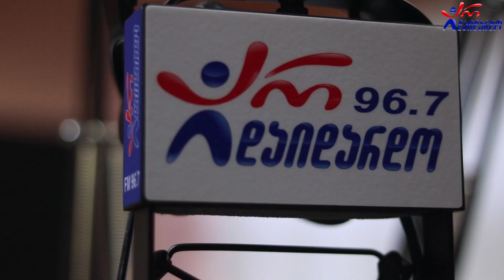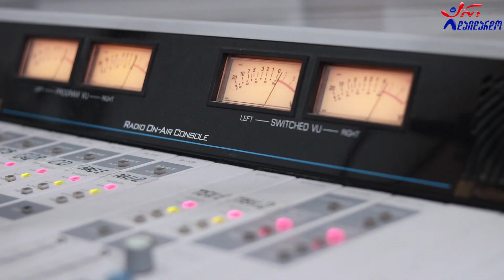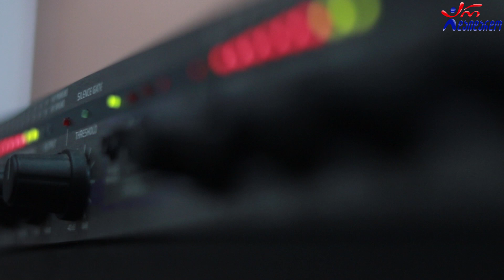გიორგი წიკლაური - რაცა ვარ ისა ვარ. Live არ დაიდარდო / Giorgi Tsiklauri - Raca Var Isa Var. Live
2020 წ.  9 ოქტომბერი
კომპოზიტორი და ტექსტი: ცირა ბზიშვილი
☛ პარასკევი - 17:00
გადაცემა "რადიო დუეტი თაკოსთან ერთად". სტუმრად გიორგი წიკლაური, თემურ თათარაშვილი და ცირა ბზიშვილი. ცოცხალი შესრულება